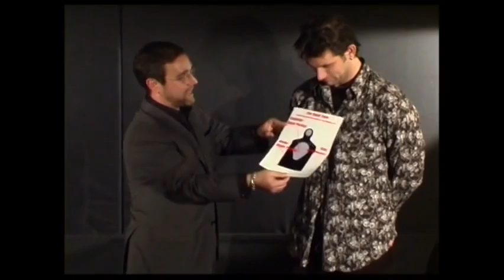Saturn Magic - The Vault - Get Nyman by Andy Nyman video DOWNLOAD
to purchase this item or view our fantastic range of other magic products